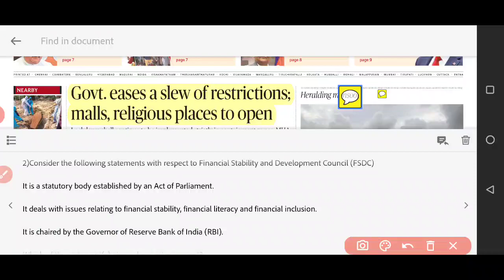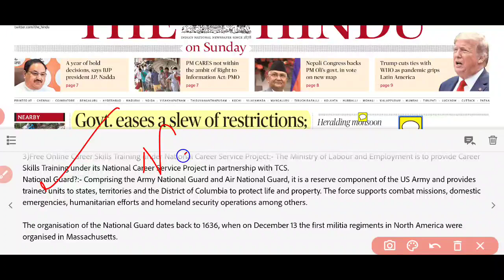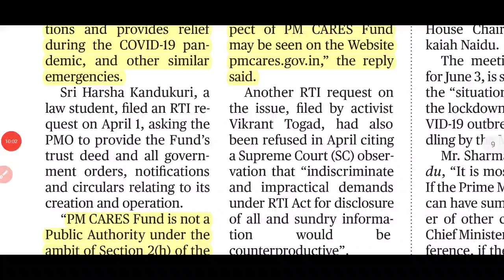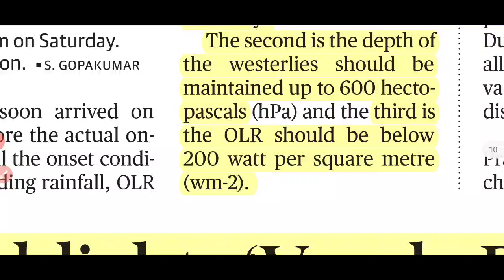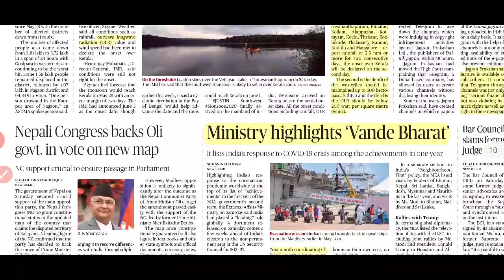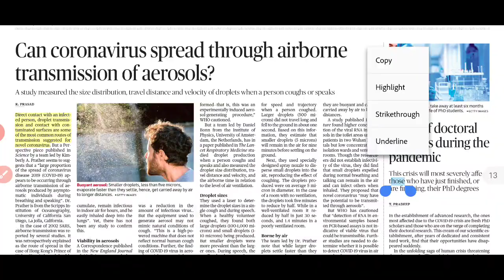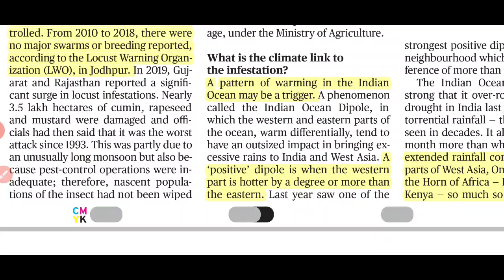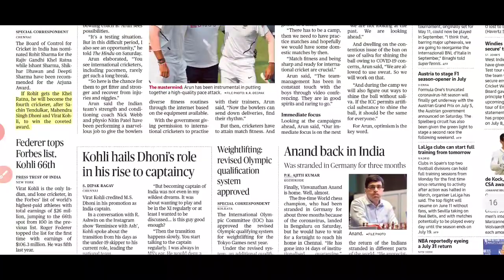The Hindu Newspaper 31 May 2020 | TEMS IAS